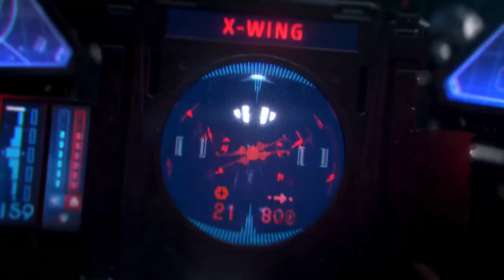Star Wars Squadron Trailer